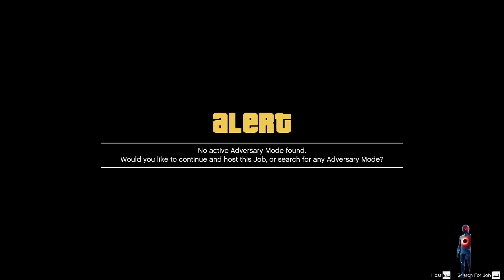Double Money in GTA Online: Mastering Sumo Adversary Mode. P1